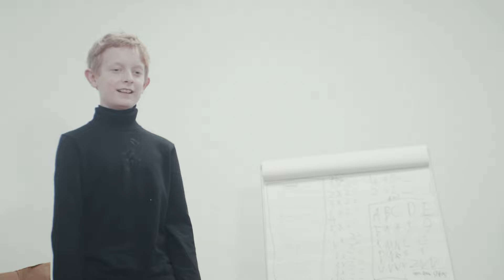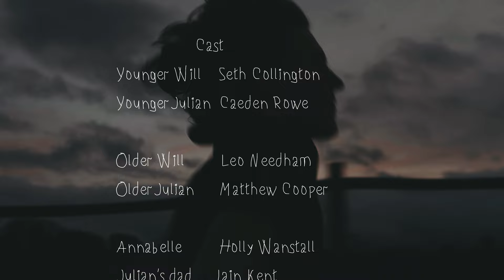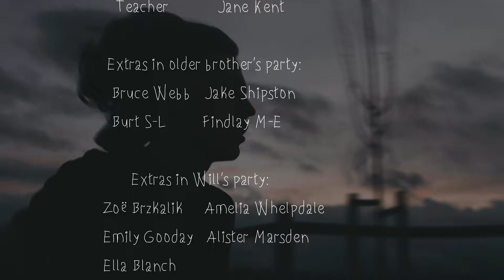Spider and the Fly Short Film (Shot on GH5)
Short coming of age film about two childhood friends who think they are spies navigating a changing world.
Written, directed, filmed and edited by James Kent

Microphone operator + Co-director: Ella Blanch

Cast

Younger Will: Seth Collington
Younger Julian: Caeden Rowe

Older Will: Leo Needham

Older Julian: Matthew Cooper

Annabelle: Holly Wanstall

Julian's dad: Iain Kent
Teacher: Jane Kent
Extras in older brother's party: Bruce Webb, Jake Shipston, Burt S-L, Findlay M-E
Extras in Will's party: Zoë Brzkalik, Amelia Whelpdale, Emily Gooday, Alister Marsden, Ella Blanch

Spider and the Fly Theme by Emily Kent
La Survive Ost (Main Theme) by Aila Scott
February by i'm down, if you are
Pursuits in the Forest of Arden by Justin Allan Arnold
Winter Story (Songe) by Aila Scott
Laudate Dominum, RV 606 written by Vivaldi performed by Orchestra Gli Armonici

Thank you to Charlton Primary School for the playground and classroom locations